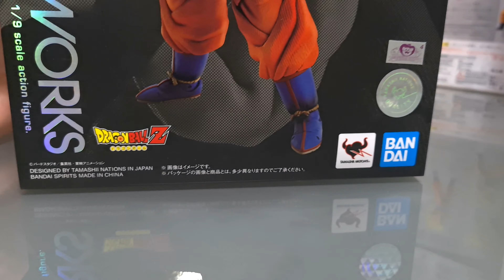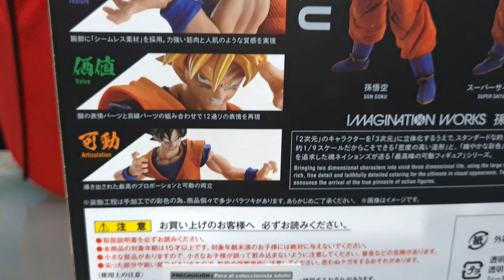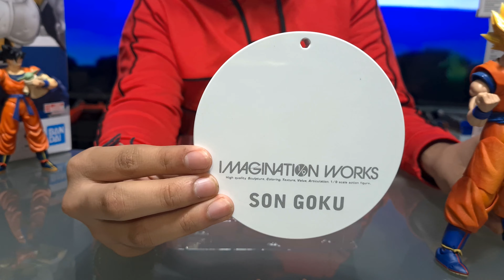Unboxing Goku Imaginations Works